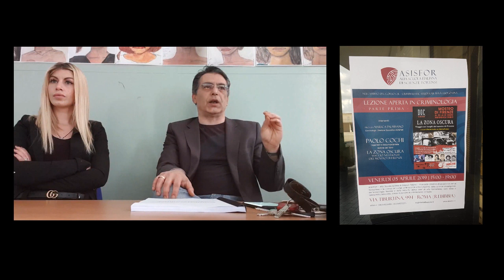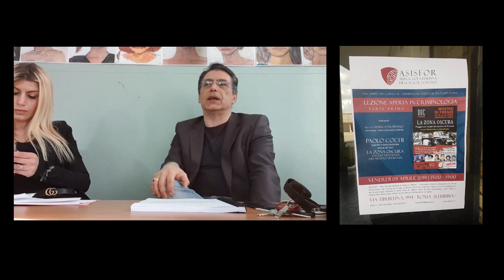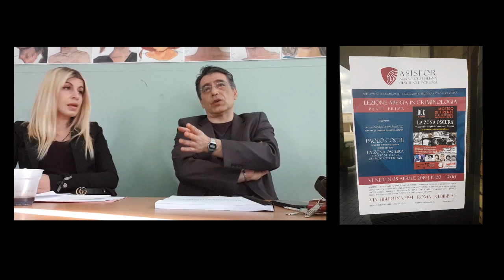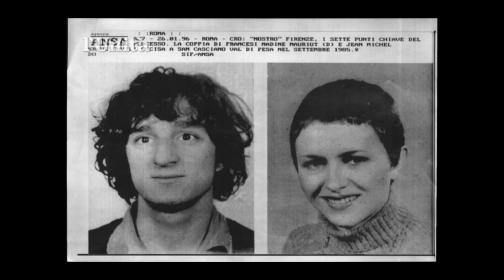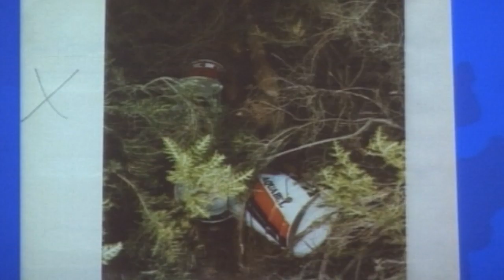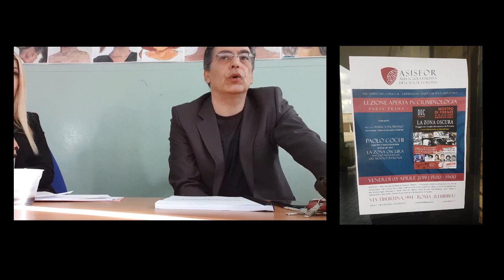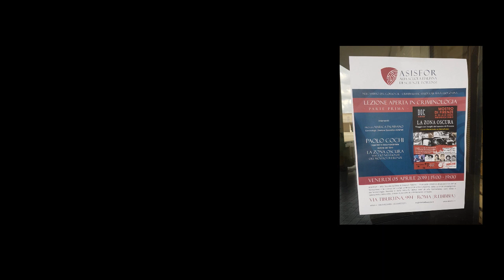mostro di Firenze - Estratti convegno ASIFOR corsi criminologia 2019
Paolo Cochi e Marika Palmisano - Mostro di Firenze .  Al di la' di ogni ragionevole dubbio.